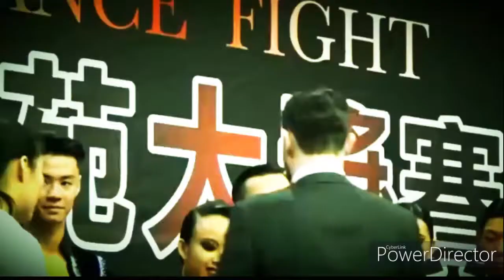2021星苑大獎賽 宣傳